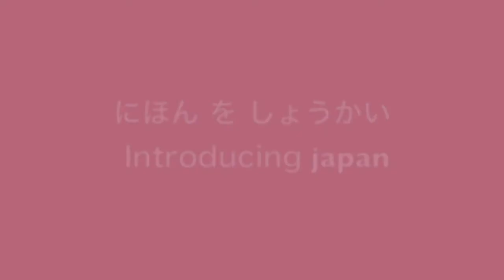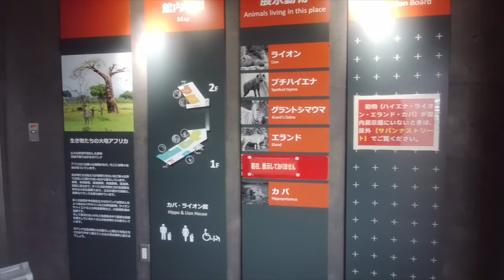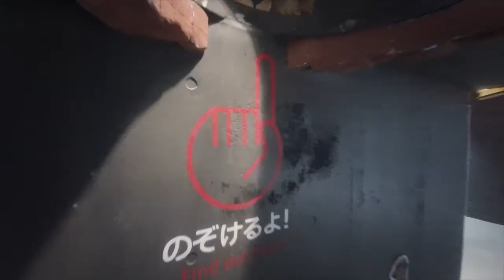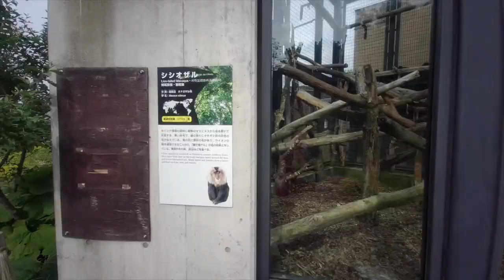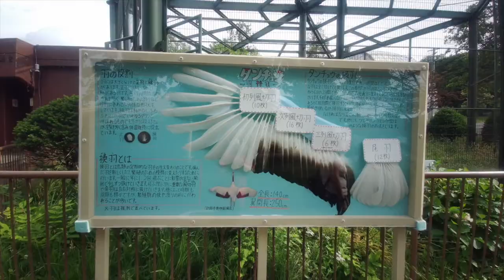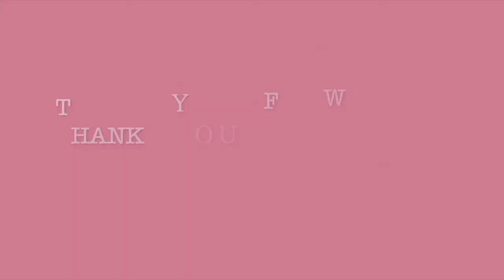Japan introduction ４ さっぽろ さんぽ『まるやまどうぶつえん』 Sapporo walk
「Sapporo walk」Let's take a walk together！
I went to Maruyama Zoo.
 Please look at the cute animals together.